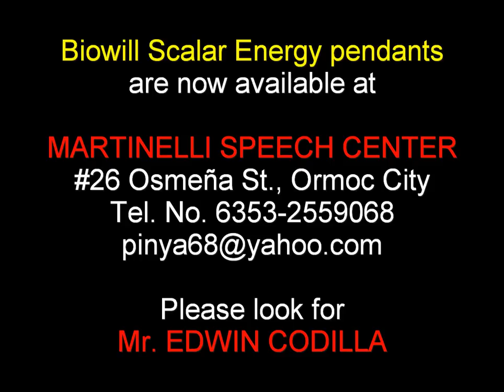The Power of Biowill Scalar Energy Pendant - Biowill Ormoc City, Leyte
This video was taken at Ormoc City last October 19, 2010. It show the powerful effects of Biowill Scalar Energy pendant by lifting a big man using fingers. As you can see in the video that the lift was so high above. Very amazing! Other brands can not do such kind of lifts.